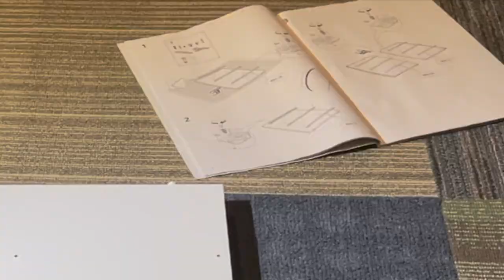IKEA Furniture Quick Build | Hauga 6-Drawer Dresser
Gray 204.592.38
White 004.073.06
Dimensions: and 54 3/8 in. x 18 1/8 in. x 33 1/8 in.

Instructions Used: 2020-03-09  Always refer to the instructions that came with your dresser.

WARNING! Prevent tip-over injury or death. Furniture with included restraints must be secured to the wall according to the product’s assembly instructions.

Why Steps 23-26 were not filmed:  Different wall materials require different types of fixing devices. Use fixing devices suitable for the walls in your home.